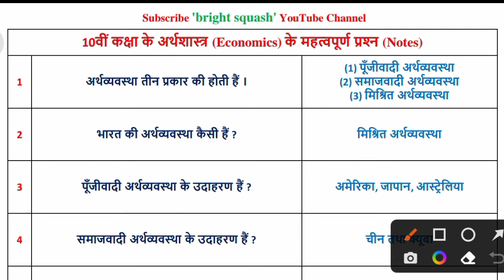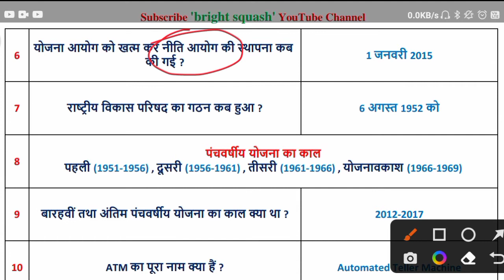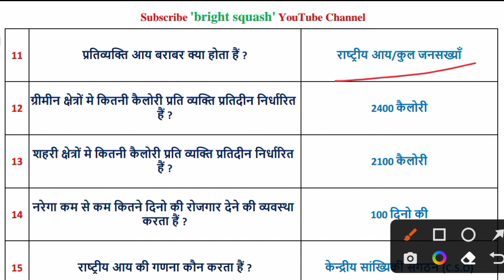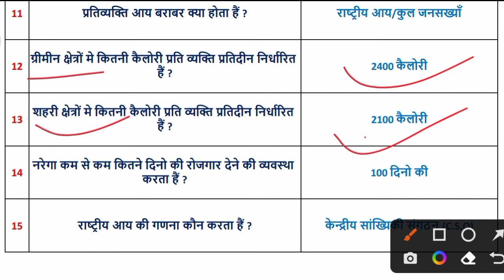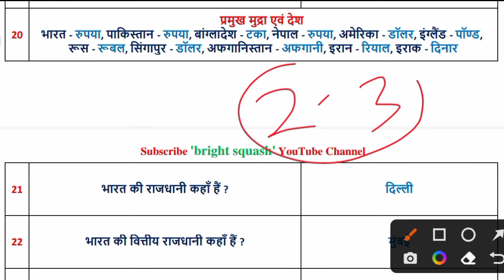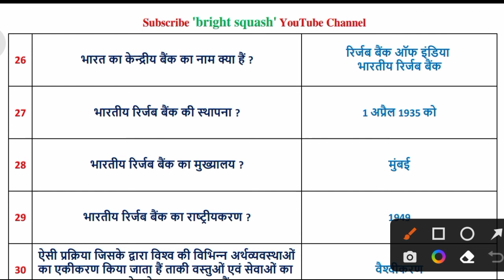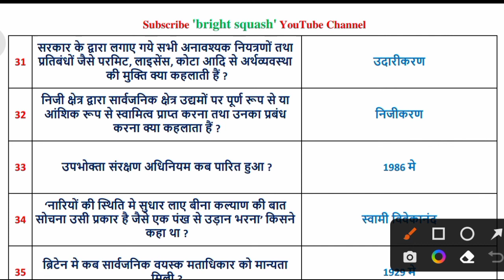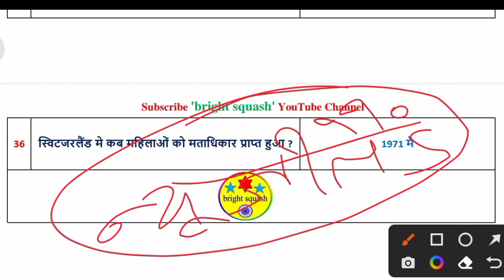10वीं कक्षा के अर्थशास्त्र के महत्वपूर्ण प्रश्न | 10th Economics important notes | Tenth science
𝗛𝗲𝗹𝗹𝗼 𝗳𝗿𝗶𝗲𝗻𝗱𝘀

Welcome to "𝗯𝗿𝗶𝗴𝗵𝘁 𝘀𝗾𝘂𝗮𝘀𝗵" YouTube channel.

Here you can watch educational videos like general knowledge, English Grammar, Reasoning And Mathematics with relevant questions. Squash means the most important points of the book will be filtered and published in videos on this channel.

You give me your time & I will give you 𝘀𝘂𝗰𝗰𝗲𝘀𝘀 and 𝗱𝗲𝗲𝗽 𝗸𝗻𝗼𝘄𝗹𝗲𝗱𝗴𝗲 because your time is very important for me & you too.

𝗧𝗵𝗮𝗻𝗸𝘀